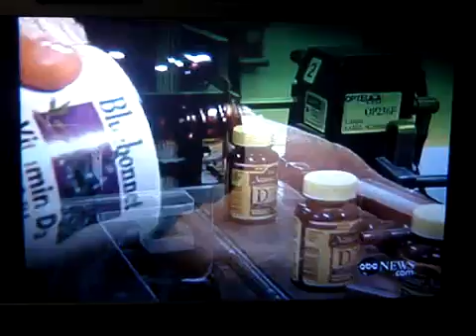Vitamin D and Cancer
5000 IU of Vitamin D along with 5000 mg of L-Arginine, Plus lots of other Powerful Nutrients.